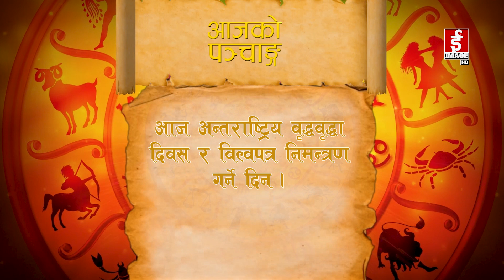आजको राशिफल - २०७९-०६-१५ गते शनिवार । Daily Horoscope - October 1, 2022